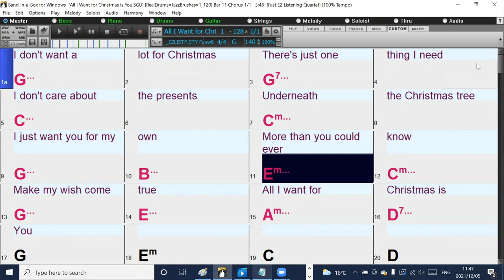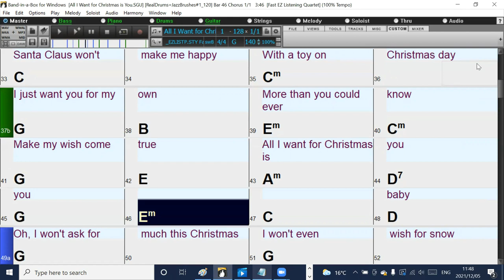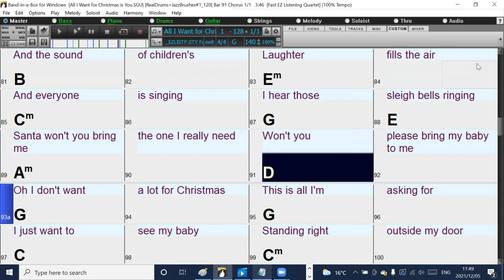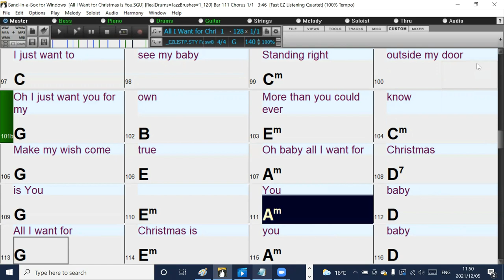All I Want for Christmas is You (Based on the Mariah Carey version) Band-in-a-Box Backing track